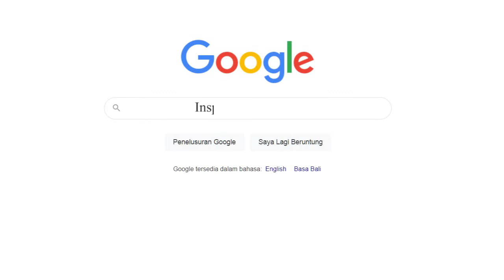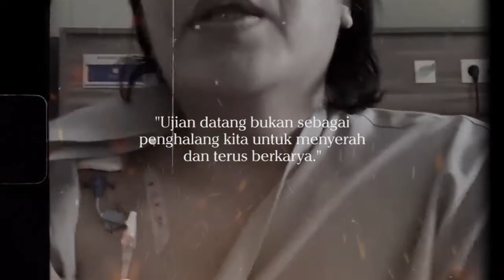Cerita Ari Lasso dari Pengguna Narkoba Sampai Kanker Langka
Cerita Inspiratif Ari Lasso bangkit dari titik gelapnya, hingga berada di titik terendahnya. Cerita Inspiratif Ari Lasso ini menjadi pelajaran bermakna bagi kita, apa saja kah itu ?